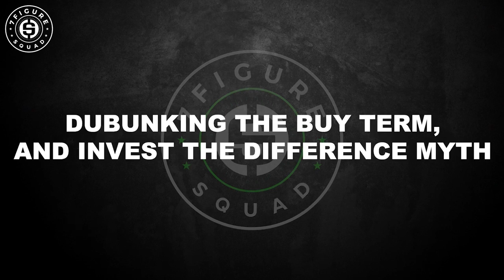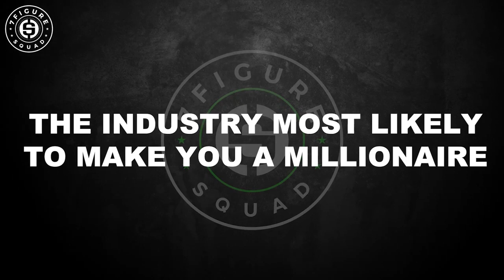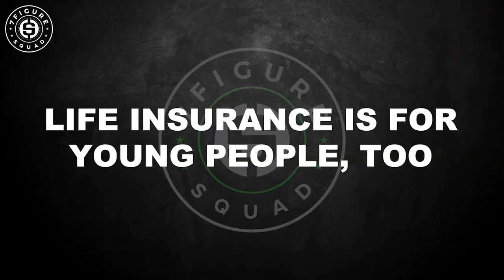7 Secrets About 401(k)s and Insurance That Poor People Don't Know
7 Secrets About 401(k)s and Insurance That Poor People Don't Know

When it comes to buying an insurance policy, there are a variety of different companies to choose from. Many people buy policies from multiple vendors and others only look into getting a quote from a specific company. It can be difficult to know which policy is best for your particular needs and how much you should spend on it.

People will do a lot of different things to try and save money on their insurance. Some people will decide to stay with the same company that they have been with for a while. Others will shop around to find the best deal. Some people will try to get multiple policies from the same company. There are a lot of things that you can do to try and get the best deal on your insurance. The first thing that you should do is to shop around. It is important to compare rates from different companies. You should make sure that you do not pay too much for your insurance.

The second thing that you can do is to try and get multiple policies from the same company. If you have a lot of insurance policies from the same company, you may be able to get a discount. This is because insurance companies will give you a discount if you have more than one policy with them.

The third thing that you can do is to try and get a policy that is less expensive than the one that you currently have. If you are paying too much for your insurance, you may want to try and get a policy that has a lower premium. You may also want to try and get a policy that has a lower deductible.